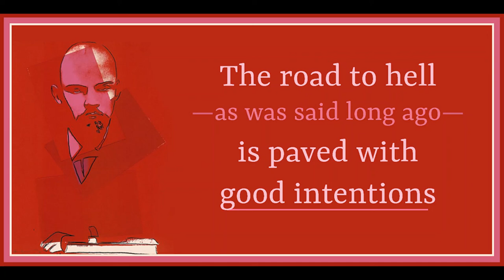Word and Deed by Vladimir Lenin